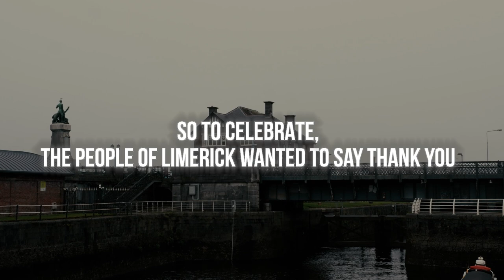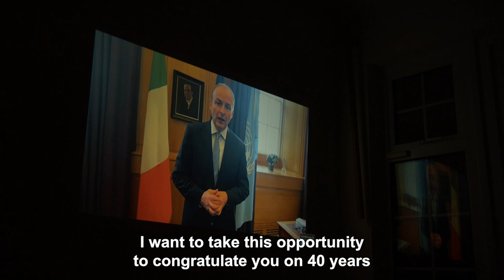A message from the people of Limerick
40 years ago today Willie O'Dea was first elected to Dáil Éireann, and has been a hard working and diligent representative for the people of Limerick ever since.

To celebrate, here's a message to him from the people of Limerick.